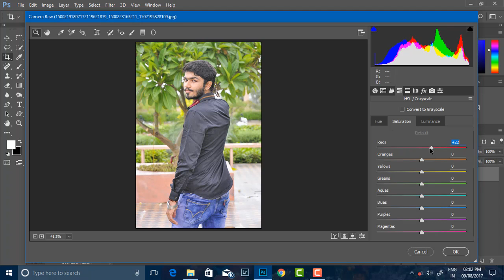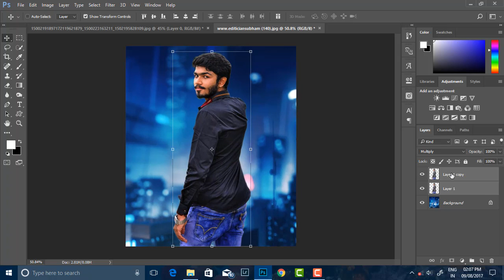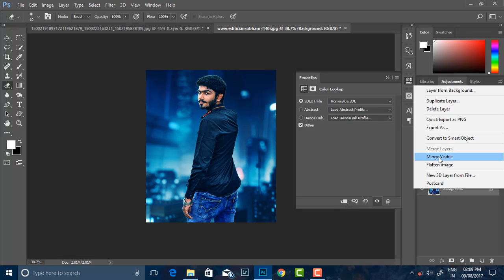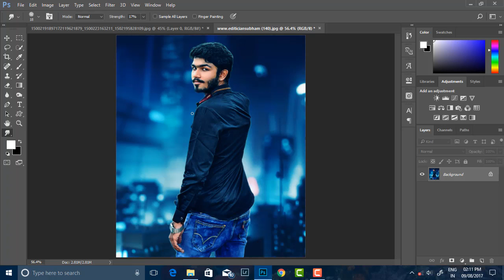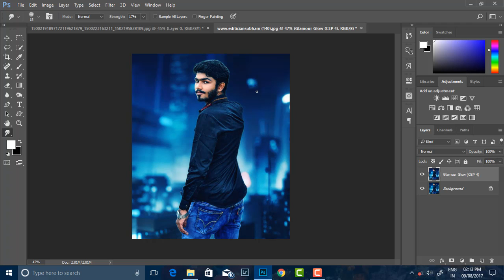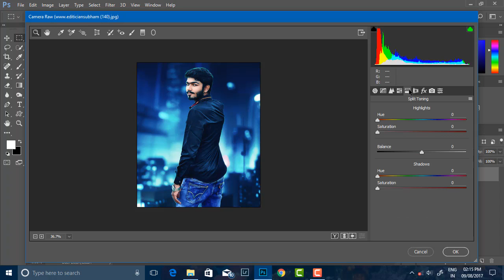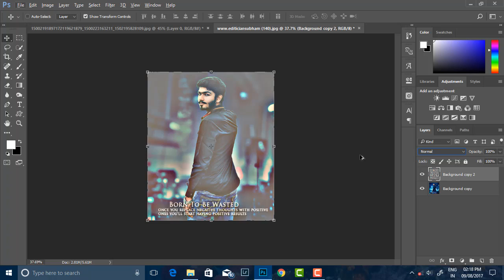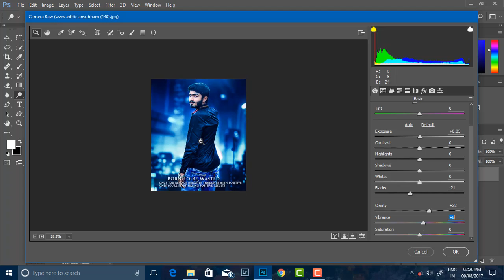Photoshop Tutorials | Blue light city manipulation | Change background | Simple Step | Easy Method